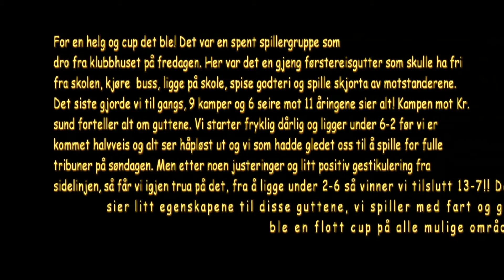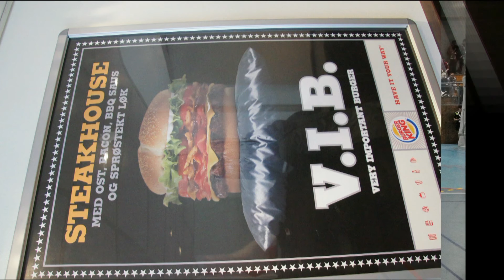Shellcup 2012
Shellcup 2012, oppsummering i bilder og video.